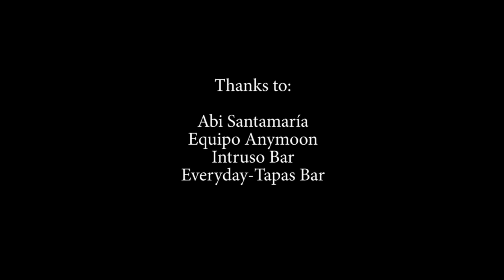TRACK DOGS - LA BANDA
Official video for the Track Dogs song "La Banda" which is released as an EP on March 25th, 2014. The song is also on the bands second album "All Roads" released in october 2013.

Directed by Abi Santamaria
Filmed by Anymoon Productions; Daniel Carrizosa & Lucia Sancho.
Edited by Lucia Sancho

Track Dogs are;
Garrett Wall - Guitar, vocals
Howard Brown - Trumpet, vocals
Robbie K Jones - Cajón, banjo, vocals
Dave Mooney - Bass, ukelele, vocals

trackdogsmusic(at)gmail(dot)com